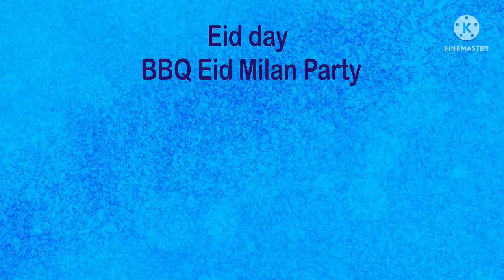Eid Milan BBQ Party 2022 by Life style with Aisha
We are sharing Eid Milan BBQ party with you .party was so enjoyable with families & kids .

Enjoy with my Eid party vedio .
Thanks